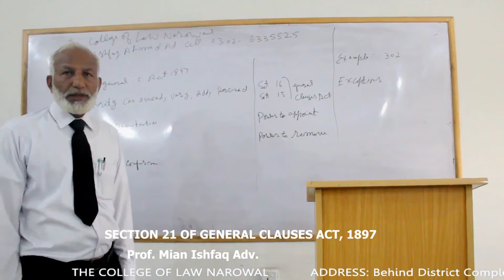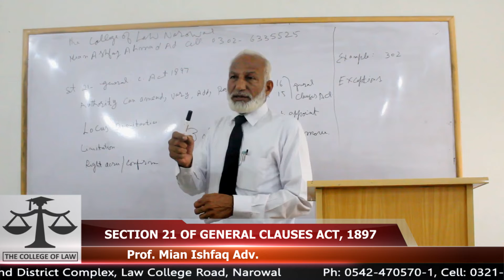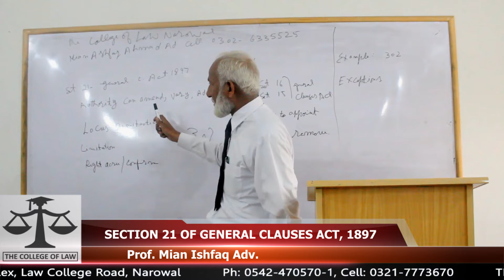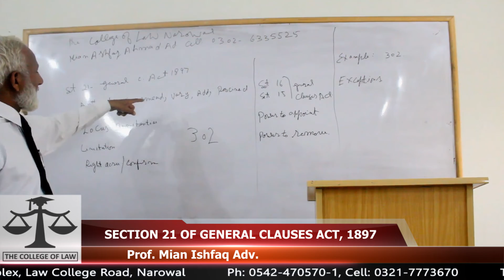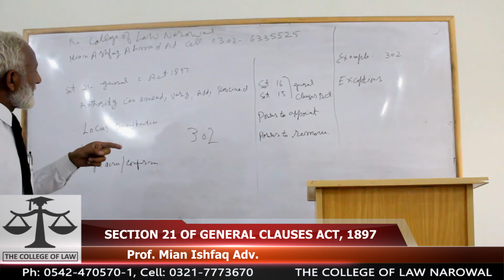Lec # 2 sec 21 General Clauses Act 1877 By Prof Mian Ashfaq sb